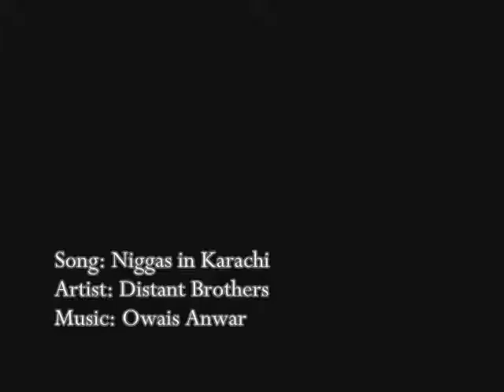Niggas In Karachi - Young Stunners | Old Song | Talha Anjum | Talhah Yunus